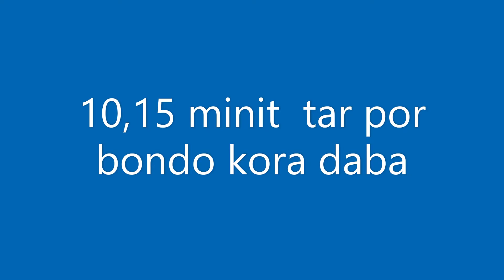বাড়িতে প্রেসার কুকারে মাটন রান্না করার রেসিপি(mutton recipe) 🙏🙏🙏💓💓💓